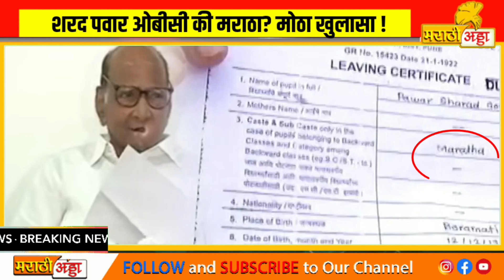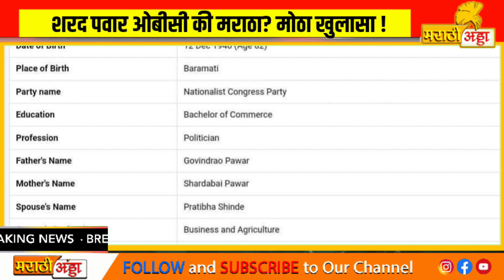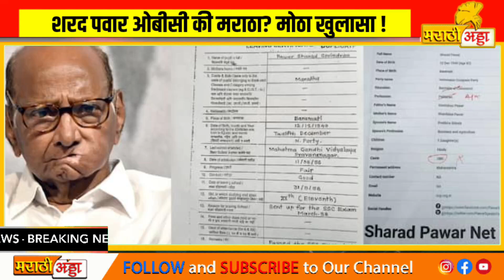शरद पवार ओबीसी की मराठा? सर्वात मोठा खुलासा ! Sharad Pawar | Maratha Reservation